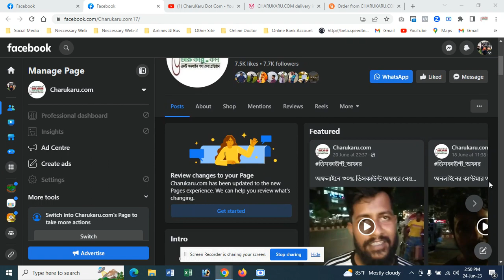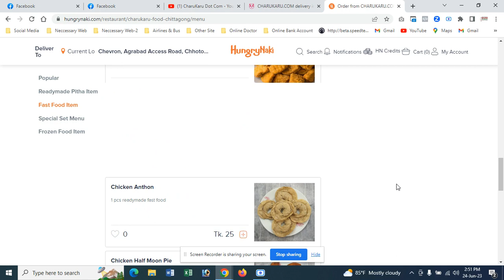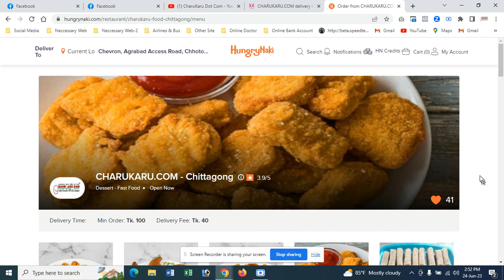"Food Product- Stock Inside" ২৪ জুন ২০২৩ তারিখ। চারুকারু ডট কম। CHARUKARU.COM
আজ ২৪ জুন ২০২৩ তারিখ

অনলাইন ফুড এ্যাপ এর মাধ্যমে কাস্টমার যে সব খাবার অর্ডার করতে পারবেন।

অনলাইনের মাধ্যমে ই-কমার্স সাইট চারুকারু ডট কম এর ফুড ডিভিশনের তৈরী হোম মেইড ফুড কিনুন। সুস্থ থাকুন।